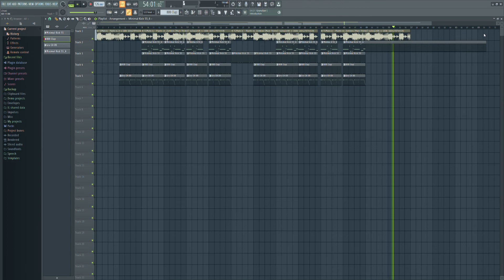ZOMBIES Type Beat (Prod. YFJ)